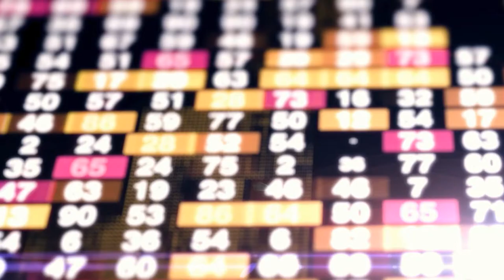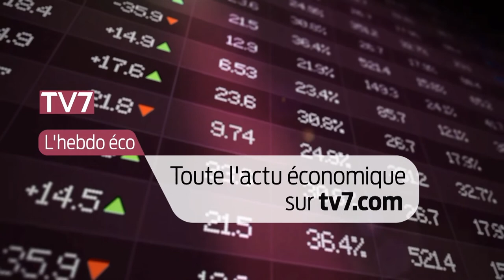La Minute Éco - Les commerçants bordelais vont-ils résister au Covid-19 ?